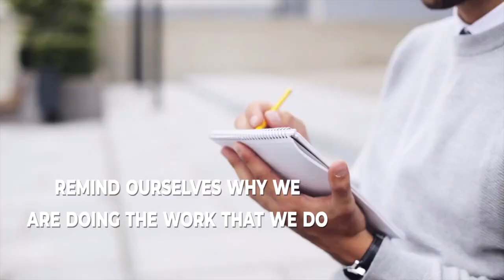Post-Holiday Blues: How to Stay Motivated at Work with Dr. Joti Samra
Back at work and still dreaming about your vacation? This is normal following an extended vacation or work break. As humans, we are master acclimatizers. We physiologically and behaviourally adjust to whatever environment we are placed in. This is true for both relaxing situations or intense work situations. In this video, Dr. Joti Samra provides helpful tips on how to regain your motivation after a break.

1. 5 Ways to Achieve Work-Life Harmony
2. Does Meaningful Work Have to Burn You Out?
3. 6 Things to Consider Before Making a Career Change